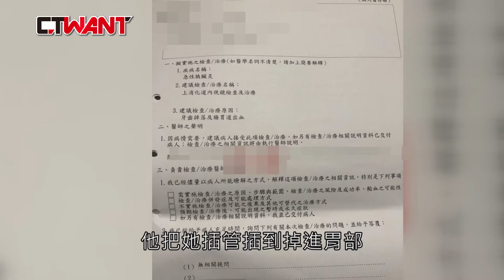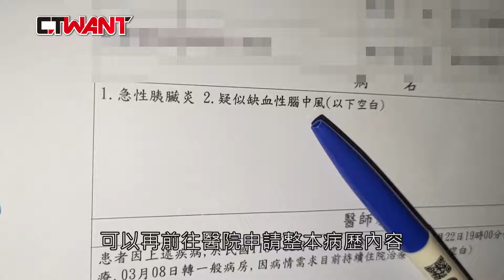CTWANT 社會傳真 / 胰臟炎昏迷被交代「處理後事」 她下秒奇蹟坐起醫生也看傻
台南市50歲謝姓婦人2月21日因急性胰臟炎，在家人陪同下到安南市立醫院就診住院觀察，隔日轉進加護病房，經過連日搶救與觀察，最終被醫生指示「處理後事吧」，兒女在心碎之下開始籌備喪儀，謝婦卻在3月6日奇蹟甦醒，自床上坐起，醫護人員都驚嘆是「醫學奇蹟」。